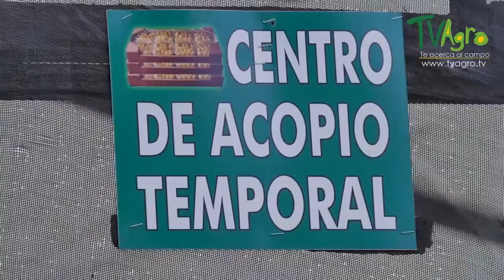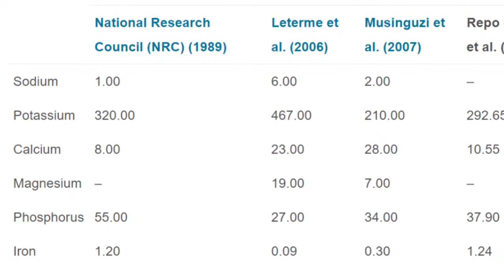Uchuva: planta con múltiples propiedades.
Todos los vídeos aquí presentados se hacen con fines didácticos, no como sugerencia médica. Para el uso de alguna de las plantas mencionadas con fines terapéuticos consulte a su médico.

Vídeo sobre las propiedades químicas y medicinales de la Uchuva. Realizado por Camilo  Orjuela; Daniel Sabogal y Carlos Tejada.